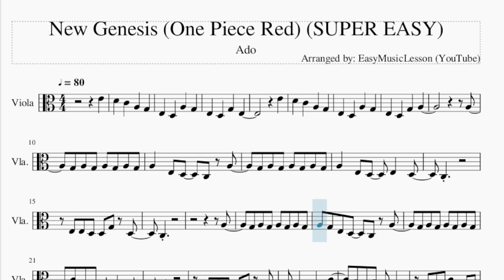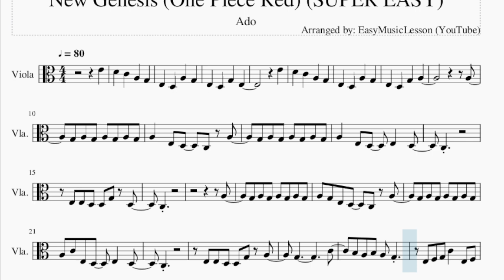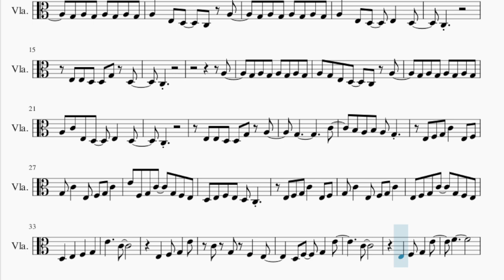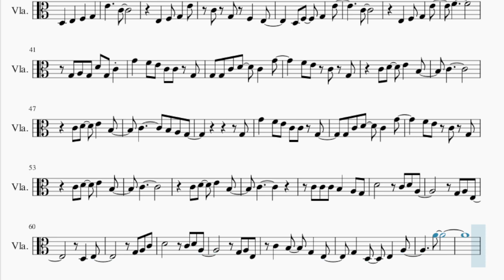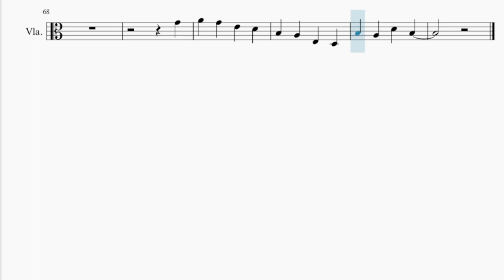SUPER EASY Viola Sheet Music: How to play New Genesis (One Piece Red) by Ado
Comment and let us know how the videos have helped you. It keeps us going! :)Here is a sheet music/tab video on the song New Genesis (One Piece Red) (SUPER EASY) by Ado on the viola. A viola sheet music arrangement which is transposed to notes that are easily played by viola, for the song New Genesis (One Piece Red) (SUPER EASY) by Ado.

EasyViolaLesson teaches you to play the your favorite instrument, through well-arranged sheet music so that you too can learn how to play New Genesis (One Piece Red) (SUPER EASY) by Ado on the viola as fast as you can. A viola sheet music with backing tracks to help your play the song better.

Chords of Viola arrangement:
C Maj   D Sus 4   A Sus 4   D Maj   C Maj   D Sus 4   A Sus 4
D Maj   A Min   C Maj   D Min   E Min   A Min   C Maj   D Min
E Min   A Min   C Maj   D Maj   E Min   A Min   C Maj   D Sus 4
E Min   F Maj   G Maj   D Min   A Min   F Maj   G Maj   D Min
C Maj   F Maj   G Maj   D Min   A Min   F Maj   G Maj   A# Maj
D Min   F Maj   A Min   D Min   F Maj   A Min   D Min   F Maj
A Min   D Min   F Maj   A Min   F Maj   D Min   C Maj   F Maj
D Min   E Min   C Maj   D 7 Sus 4   A Sus 4   A Min 7   D 7 Sus 4
A Sus 4

Melody notes of Viola:
E3   D3   G3   E3
E4
E3   D3   G3   A3
A3
G3 A3 G3 A3 G3 A3 G3
A3   E3 D3   C3 A3
A3   E3 D3   E3   D3
C3
E3 E3 D3 D3 G3 D3
C3
A3
A3 G3 E3 D3   C3 A3
A3 C4 E3 D3   E3   D3
C3
E3 E3 D3 D3 G3 A3
G3           C4
B3 A3 B3 A3 G3
E3 F3 G3 C4   E3 F3
G3 C4   E3 F3 G3 C4
E4 F3 G3 C4   G3 F3 E3
D3 E3 F3 E3 D3 C3
E3 F3 G3 C4   G3 F3 E3
D3   E3   F3   G3
E4     C4
D3 F3   G3   E4
C4
E3   F3 G3   E4
F4
G3 A3 G3 D4 G3 C4
G4   F4 E4 C4 C4 G3
G3 G3 C4 D4   C4   G4
F4 E4 C4 G3
C4 D4   E4   B3
C4
G3
G3 C4 D4   C4   G4
C4
C4
C4 C4 C4 B3   A3 G3
D3   E3
A4
G4
B3   A3   D4   B3